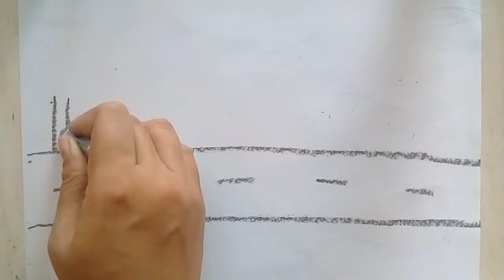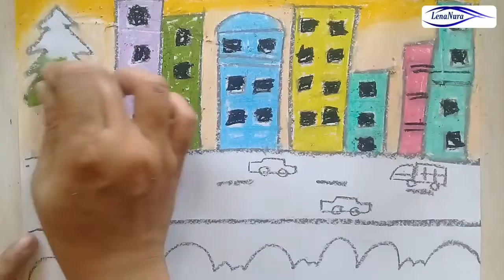Menggambar Kota (Jagalah Kebersihan Kota)